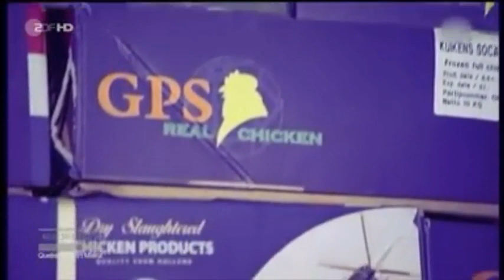Heute-Show Unlogo - Dem Afrika geht's nicht gut - 24.04.2015